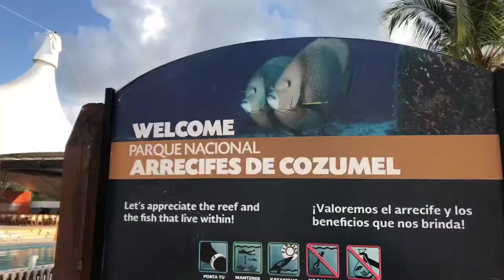Desde Isla Cozumel